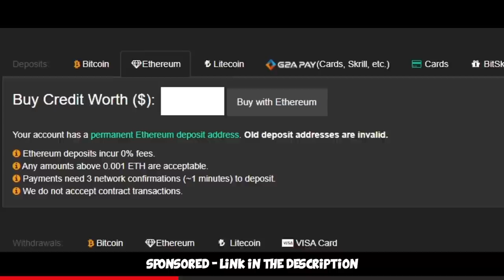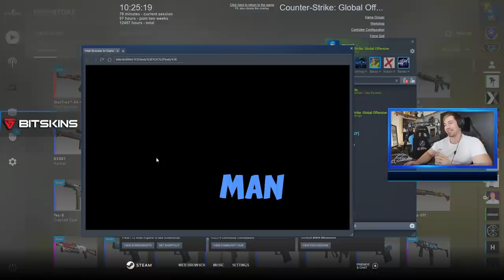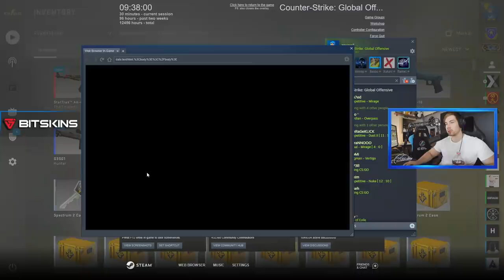WE PROFIT AGAIN... 1000 Spectrum 2 Case Opening Highlights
Another month... another 1000 Case Opening that has happened, I won't give up until I unbox the Butterfly Knife Sapphire :D Hope you enjoy the video =)